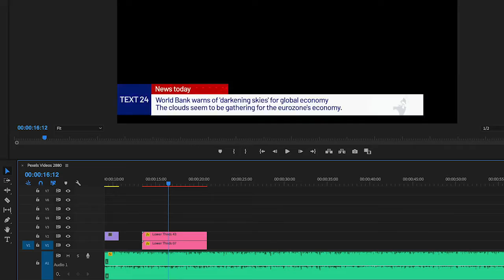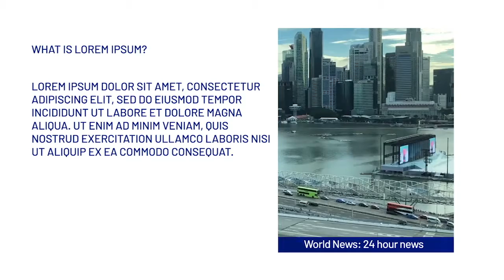News Library 2020 Broadcast Pack Mogrt [Premiere Pro Templates]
140 ready-made elements for your news channel. News pack is a completely new and perfect set of stunning graphics elements for the complete design of a news channel. Here you will find everything you need – titles, transitions, initial screensavers, and more. Each file is completely customizable, and you can always quickly change the text style or its size and color. Working with it is really easy and fast.

We have completely updated the project.
Added the ability to change the text style and size.
Added previews of each file in the essential graphics window
Files are 4x faster and lighter
Added advanced settings for each file
Fixed bugs, mogrt files work stably

MOGRT project
PremierePro 2020 and above
Full HD resolution 29.97 fps (1920×1080)
No plugins required.
Easy Controller
Well organized project
Fast render
Universalizer Controller Included (Compatible with any language)
Premium free support 24/7